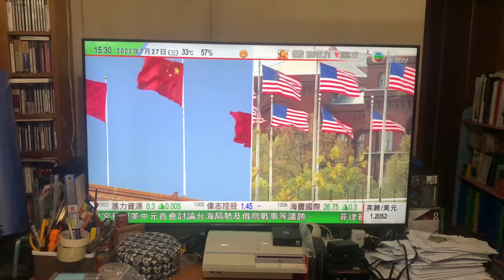無綫新聞台 新聞報道 片頭（2022年7月27日 15:30 ~ 16:00）